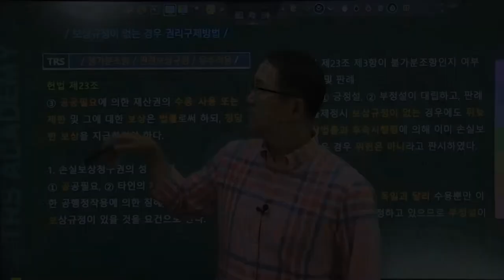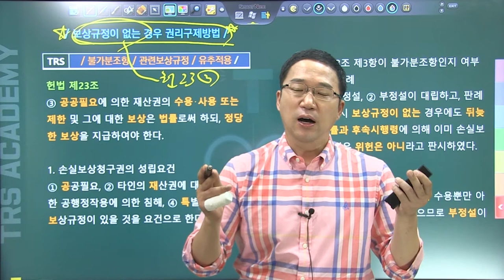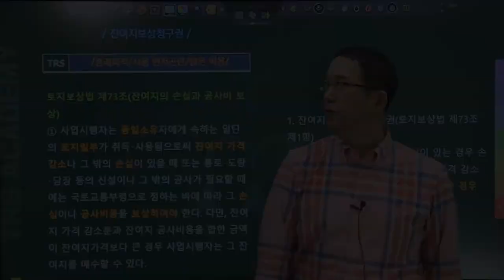#140 보상규정이 없는 경우 권리구제방법